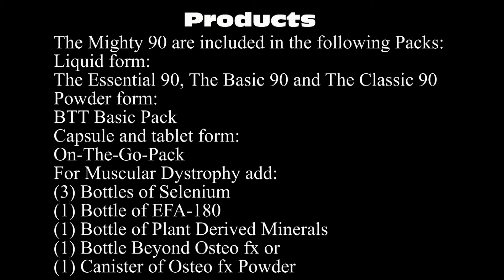Muscular Dystrophy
Dr. Wallach and Ben Fuchs on Selenium and Muscular Dystrophy